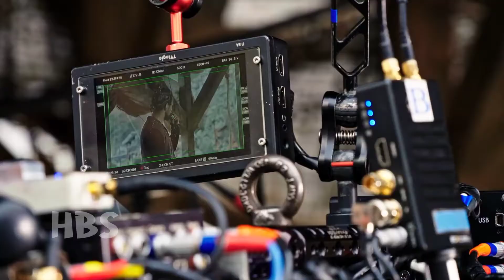Vikings valhalla official first look by Netflix